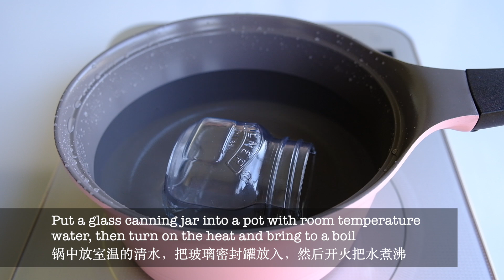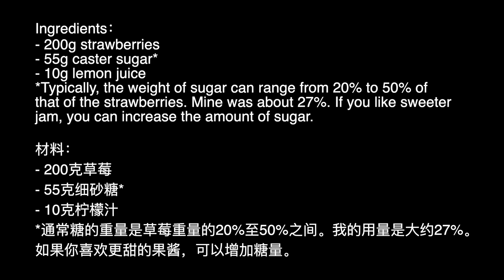How to Make Strawberry Jam - Easy and Tasty Homemade Recipe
In this homemade strawberry jam recipe, I am keeping different sizes of strawberry chunks for a bit of texture! It is very easy and enjoyable to make :D I hope you like this recipe. Here are the ingredients you need:

- 200g strawberries
- 55g caster sugar (or to taste. Typically you can add up to half the weight of the strawberries)
- 10g lemon juice